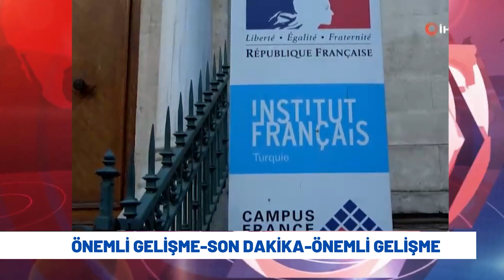TÜRKİYE'YE ORTAK SALDIRININ PLANLAYICI ORTAYA ÇIKTI!!